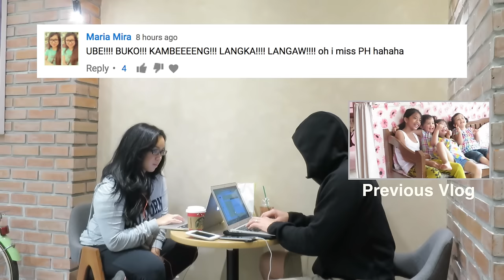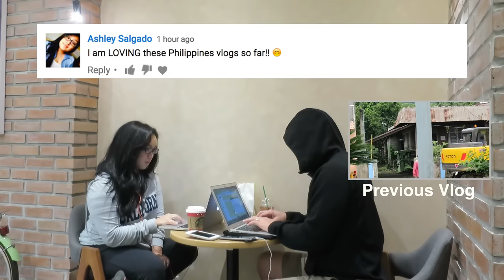Fun in the Philippines! - January 12, 2017 ItsJudysLife Vlogs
Judy's Links

Benji's Links

Vlog Camera We Use:

Blendtec Blender